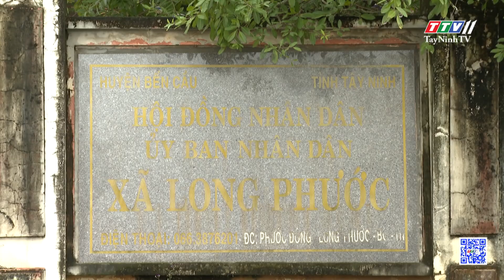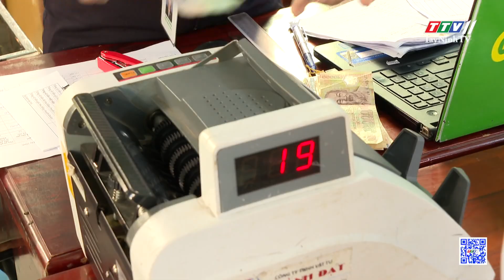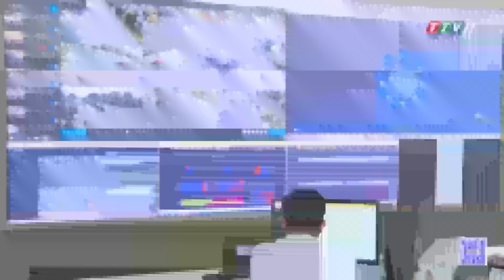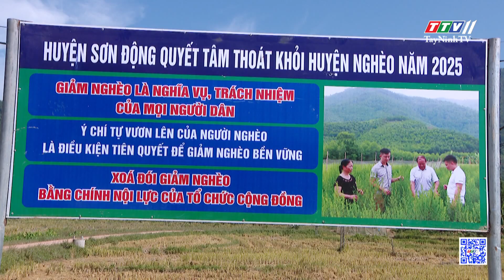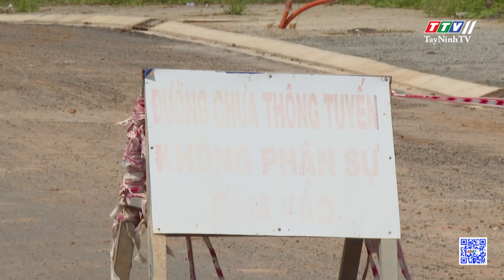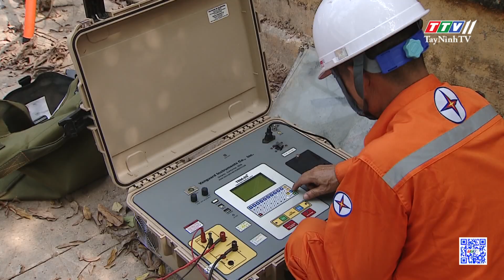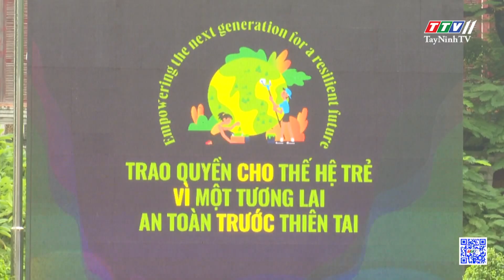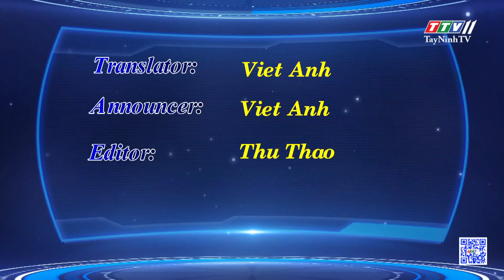TTVNEWS 14-10-2024 | TayNinhTVToday